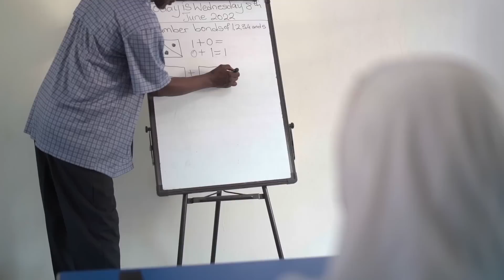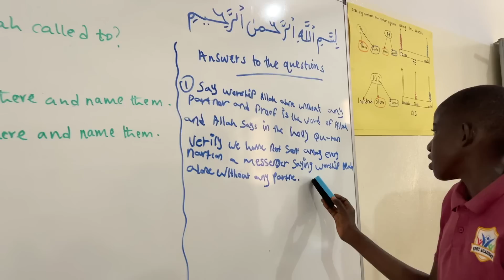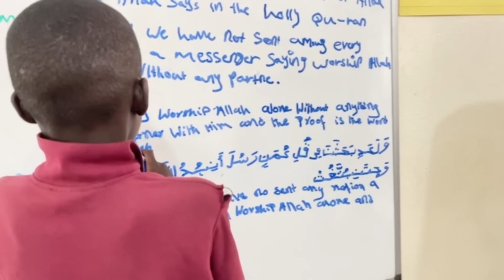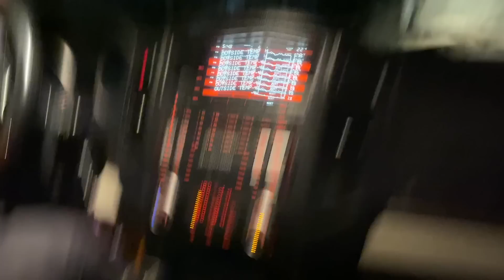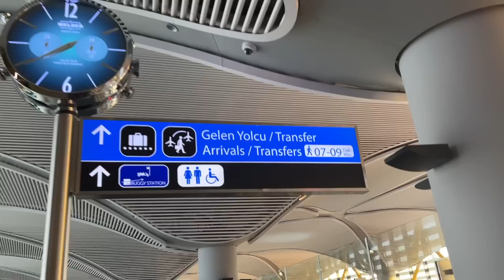Near Death Experience | Gambia